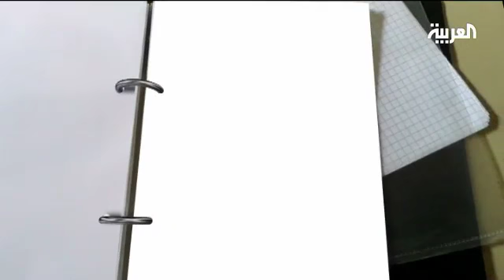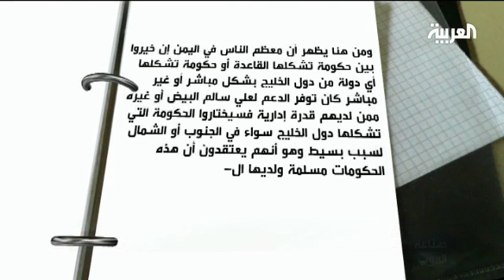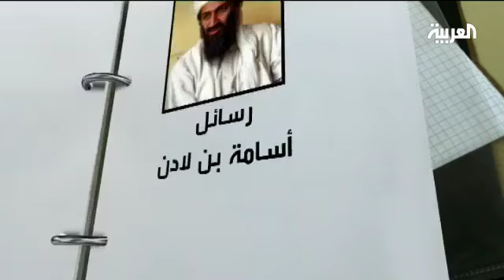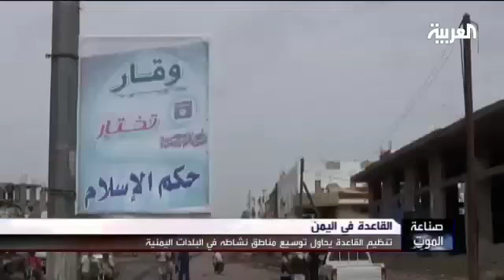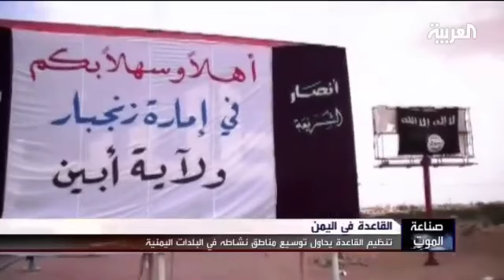صناعة الموت # القاعدة في اليمن # 11/05